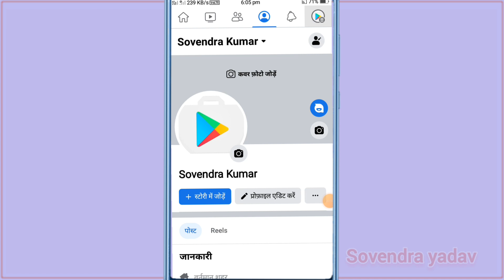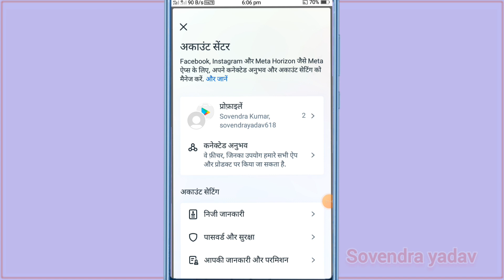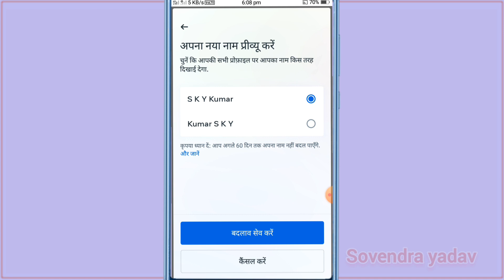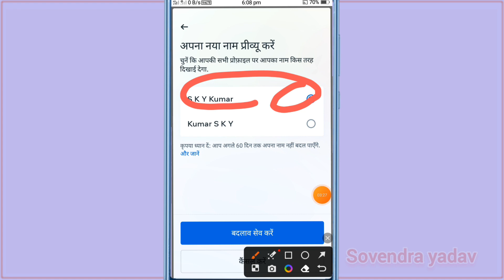Facebook Me Name Kaise Change Kare | facebook mein naam kaise change kare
Facebook Me Name Kaise Change Kare | fb name change | facebook mein naam kaise change kare 2023

fb name
facebook name
Facebook Name Change Kaise kare।Facebook  नाम कैसे चेंज करें।Facebook mein Naam kaise Change kare